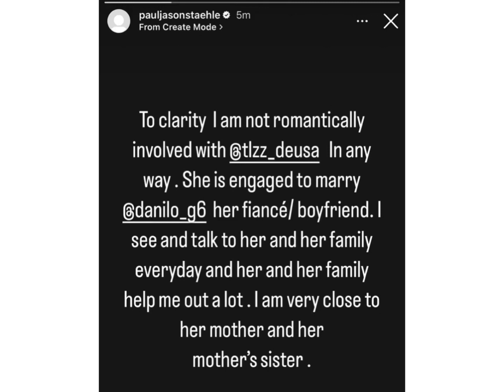Karine talks about Paul being found and his romantic involvement with Iza